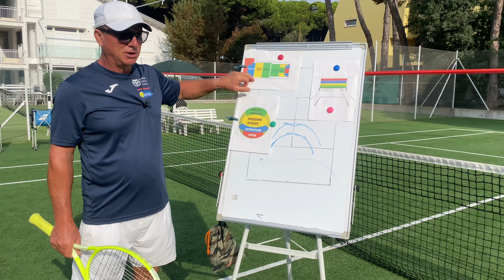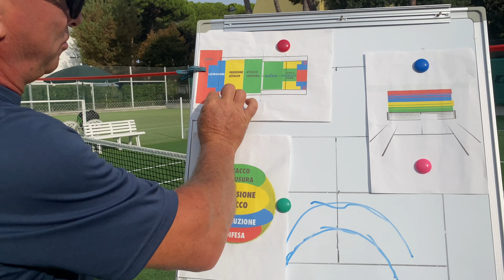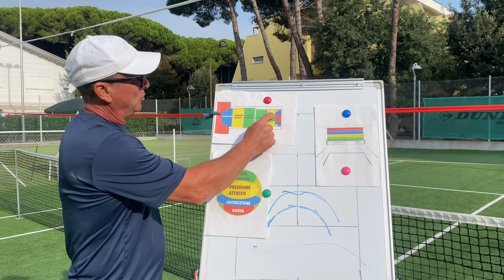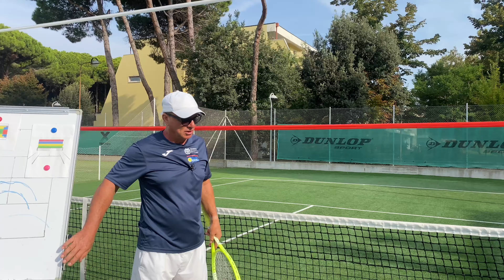Tennis: Regole tattiche di base per giocare con consapevolezza e soddisfazione!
In questa lezione l'obbiettivo è cercare di consigliare i nostri allievi sulla scelta del tipo di colpo in base alla situazione in cui ci troviamo a giocare.
Da ogni zona del campo è consigliabile giocare in una determinata zona del campo avversario.
Vedremo come la profondità dei nostri colpi sia determinante per mantenere il comando del gioco, e non subire il gioco dell'avversario stesso
.Per fare tutto questo consigliamo di valutare i nostri colpi durante la partita, vedrete come giocare alto sopra la rete produca come conseguenza la profondità dei nostri colpi.

Tutta l'attrezzatura che mi vedi utilizzare la puoi acquistare online e per avere uno sconto extra del 5 per cento INSERISCI IL CODICE ROBERTO24 SCONTO

Per seguire la nostra attività ed iscriversi alla news letter visita il nostro sito web

Chiedi un consiglio al maestro.